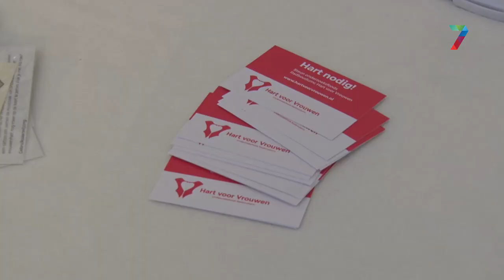HartVoorVrouwen moet zorgen voor meer onderzoek naar vrouwenhart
Stichting Hart voor Vrouwen organiseerde dinsdagochtend een tattoo actie in RadboudUMC in Nijmegen. Hiermee hoopt de stichting het onderzoek naar het vrouwenhart te steunen, door geld in te zamelen en het onderzoek onder aandacht te brengen.